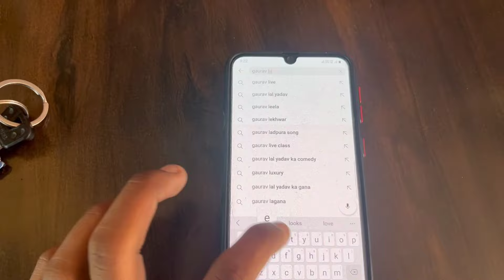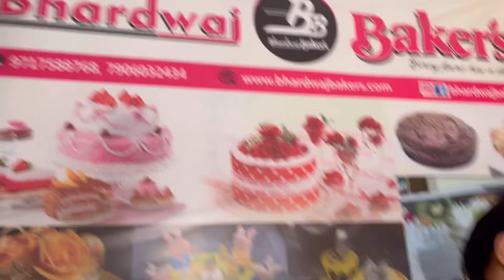भैया 2 साल बाद India आए 😍|| और बड़े भैया ने अपने दिल की बात बोल दी 🤭 || Vlog - 168 | Gaurav Lekhwar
Dil se Thank you so much each and everyone 🙏😇 Apna pyar aage bhi bnaye rkhein ❤